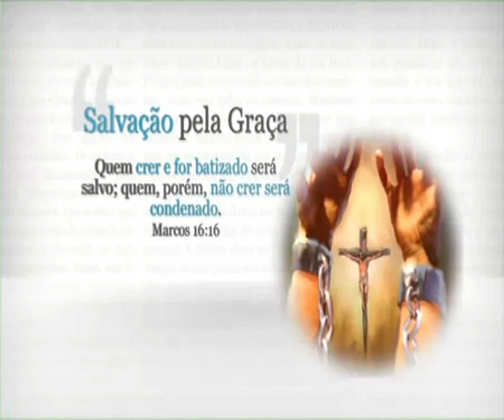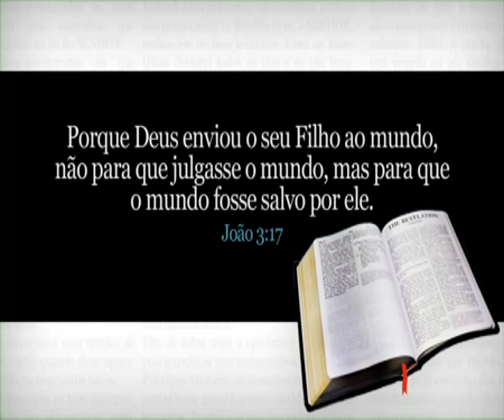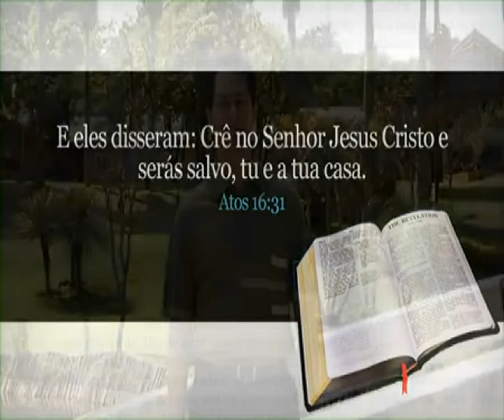* 11 / 27 - A NOVA TERRA * LIBRAS *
* OUVINDO A VOZ DE DEUS EM LIBRAS, FOI TRADUZIDO, BASEADO NO CURSO BÍBLICO; " OUVINDO A VOZ DE DEUS ". * NESTES VÍDEOS OS INTÉRPRETES, Alexandre Castro(DF), André Oliveira(SP), Elias Júnior(SP) E Wellington Romangnoli(SP), APRESENTAM QUESTÕES POLÊMICAS USANDO UNICAMENTE A BÍBLIA COMO REFERÊNCIA. * DE UMA FORMA SIMPLES E OBJETIVA VOCÊ IRÁ TIRAR AS PRINCIPAIS DÚVIDAS COM RESPEITO A PALAVRA E DEUS. * ASSISTA E ESCLAREÇA TODOS OS QUESTIONAMENTOS SOBRE 27 TEMAS RELIGIOSOS.